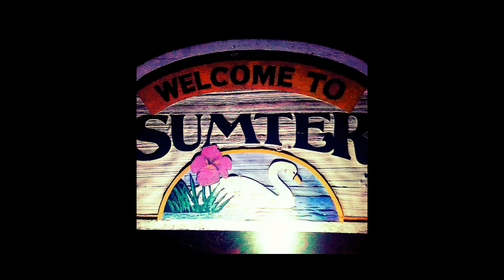Harmony Court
SC1.0 - Welcome to Sumter
- Professor.K